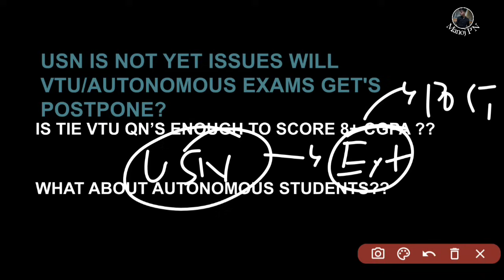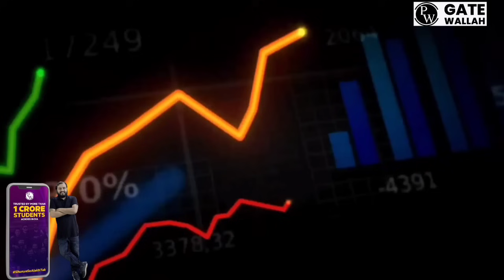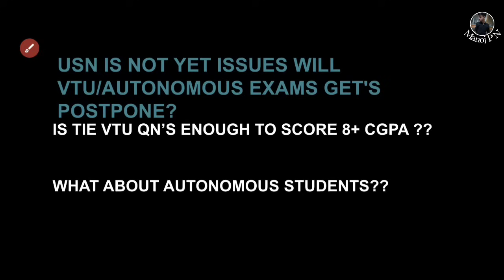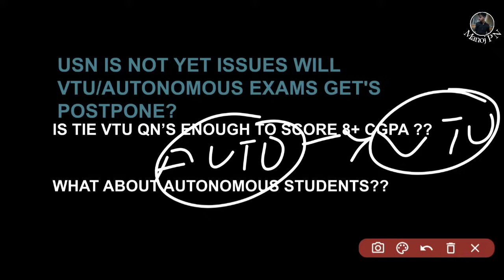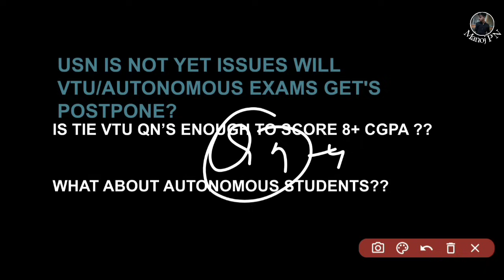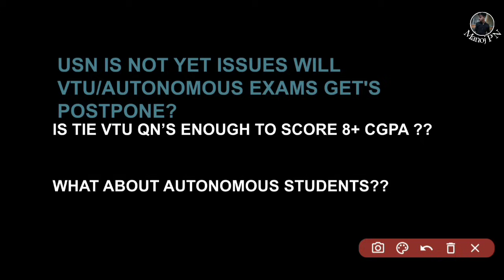USN ISSUE VTU EXAMS|VTU EXAM POSTPONEMENT RELATED TO USN|TIE NOTES VTU ENOUGH TO SCORE 8+ CGPA?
SHRESHTH GATE 2026 PSUs Placement Preparation Batch - B Computer Science